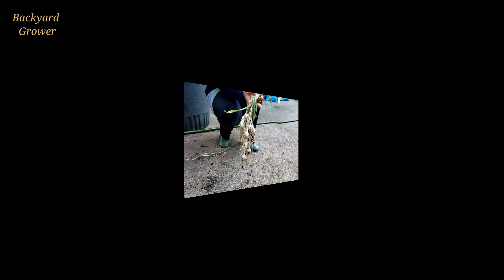|| রসুন হারভেস্টিং এর সময় ও নিয়ম ||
গত বছর রসুন হারভেস্টিং করে নেওয়ার পর, যে কয়েকটি রসুনের কোয়া এম্নিতেই মাটির নিচে পড়ে ছিল তা থেকেই এ বছর রসুন হারভেস্টিং।